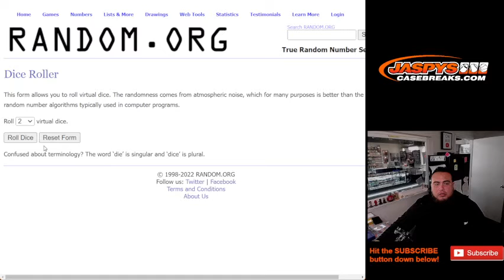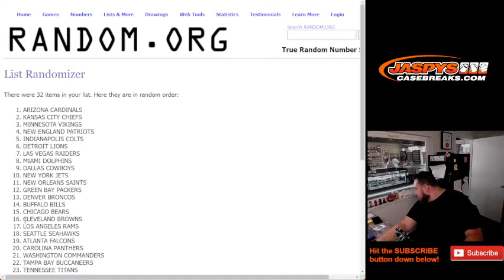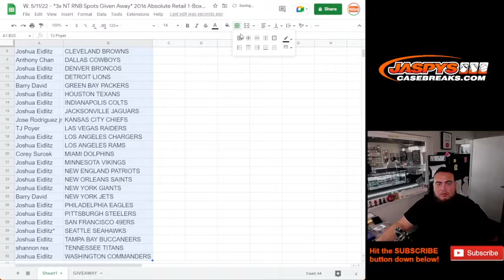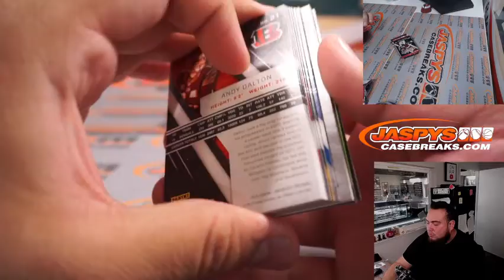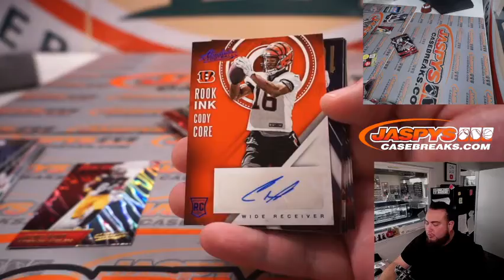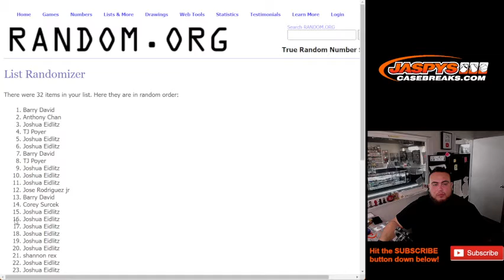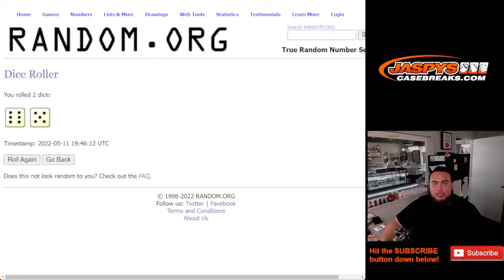W. 5/11/22 - *3x NT RNB Spots Given Away* 2016 Absolute Retail 1-Box Break #15 *RT*